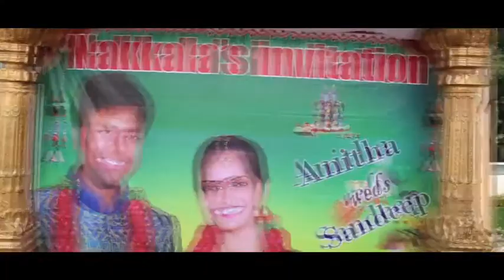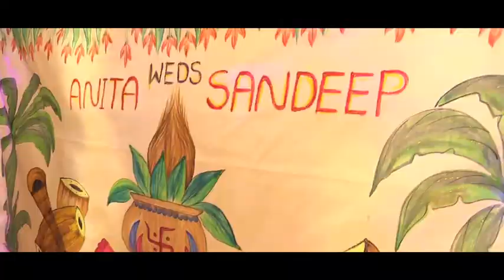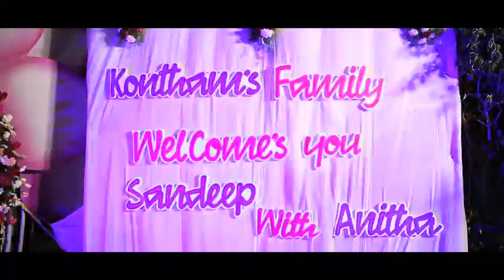anitha sandeep wedding highlight video